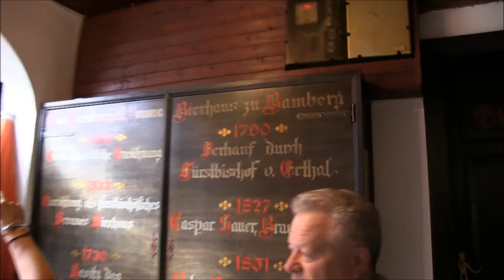Родословная на стене